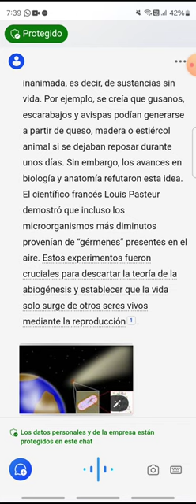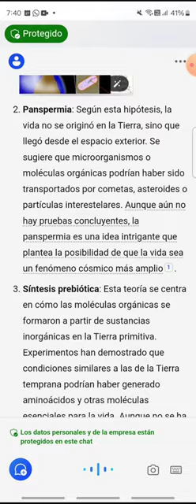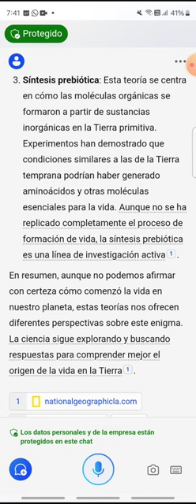Sobre el origen de la vida en la Tierra [Aprende algo nuevo HOY - 019]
En los últimos años ha tomado un poco más de fuerza la idea de que tal vez la vida que conocemos en nuestro planeta no se originó aquí sino que de alguna manera vino del espacio exterior.